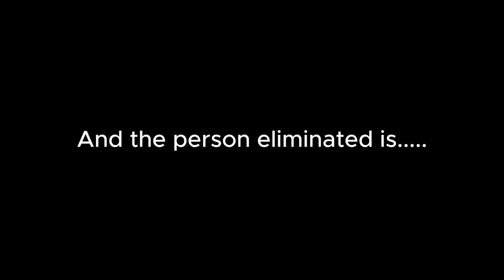Top 220 Character Contest #191